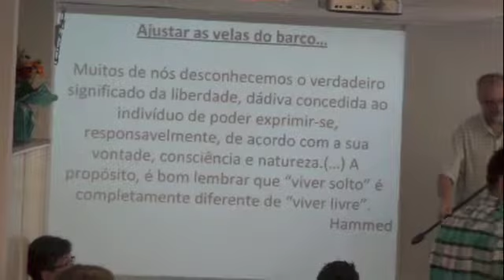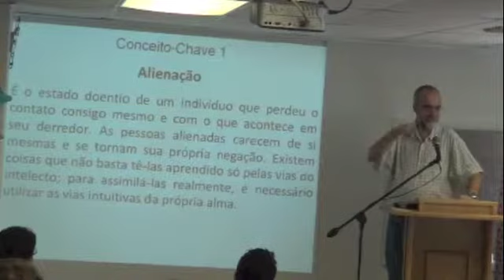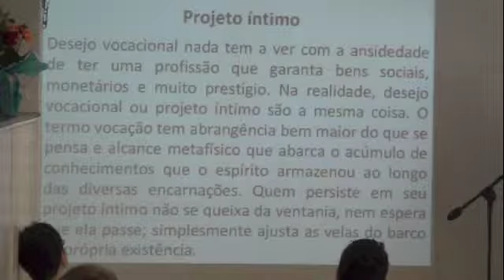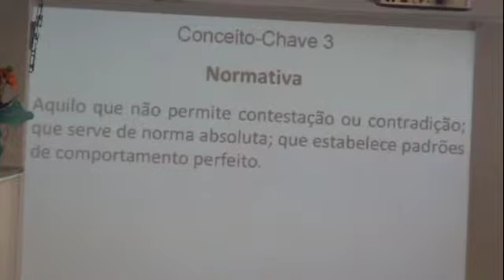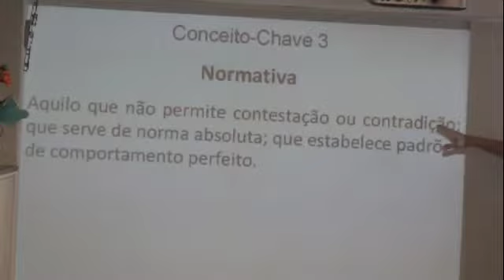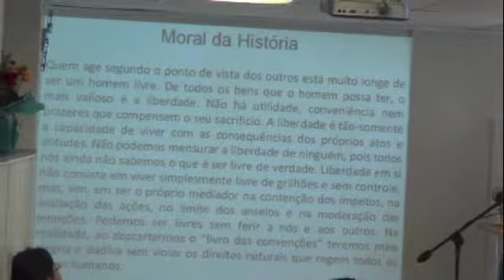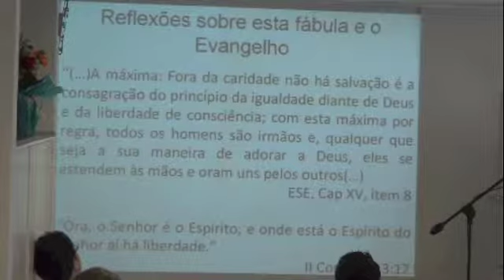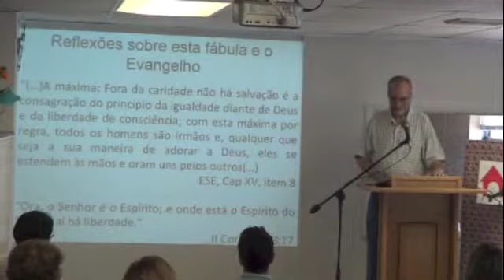REFORMA ÍNTIMA;Fábulas de La Fontaine'' O lobo e o cão''